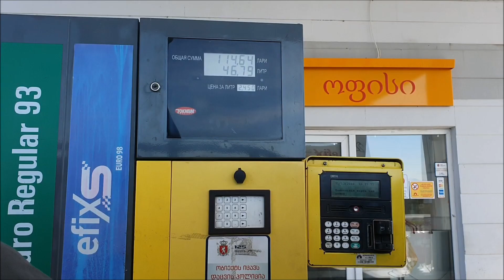Atostogos - Sakartvelas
Sakartvelas: Kutaisi, Batumi, Enguri užtvanka , Mestia, Chaladi ledynas, Ushguli, Magnetiti, Okatse kanjonas, Chiatura, Tbilisi, Batumi, Vardzia. Wizzair. Vynas. Chacha. Happy chappy. Nepakartojamas laikas. Skaniausiais maistas. Gražiausi vaizdai. Puikūs žmonės. Geriausi draugai.
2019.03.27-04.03